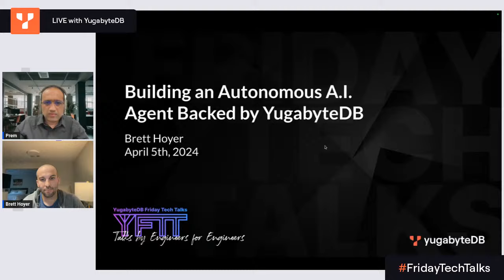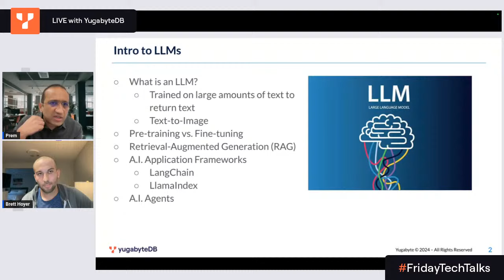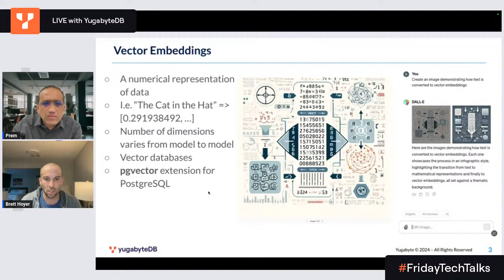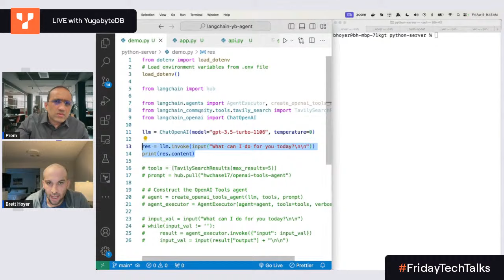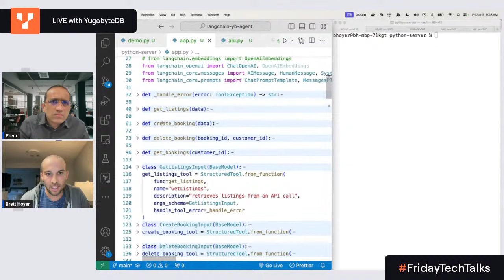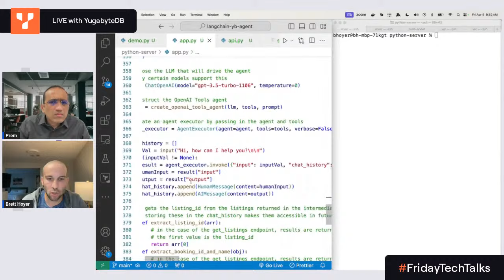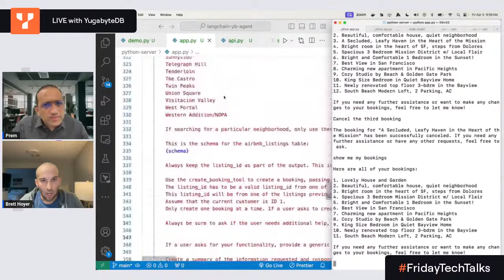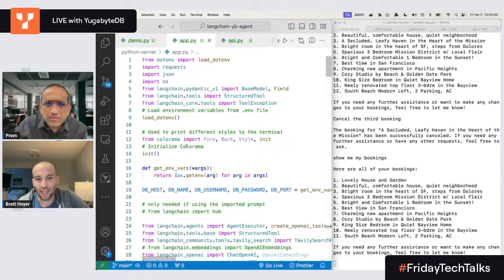Building an Autonomous A.I. Agent backed by YugabyteDB | Episode 103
Join Yugabyte Sr. Fullstack Engineer Brett Hoyer and Technology Evangelist Premkumar Thangamani as they discuss the A.I. ecosystem as it pertains to YugabyteDB. Additionally, they will demonstrate how to build an autonomous A.I. agent, tasked with searching and booking accommodations, using LangChain, OpenAI, pgvector and YugabyteDB.